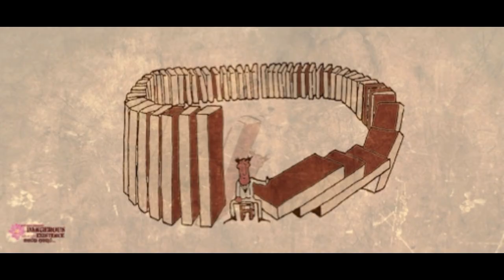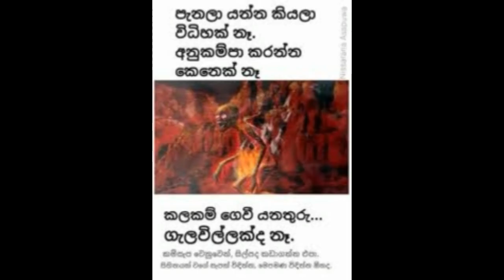කර්ම විපාක ,සමහරු මිනිසුන් ලස්සනයි,කැතයි හේතුව කුමක්ද? - Galigamuwe Gnanadeepa Thero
අති පූජනීය ගලිගමුයේ ඤාණදීප හිමි විසින්  කරන ලද ධර්ම දේශනාව.ගුවන් විදුලියෙන් ප්‍රචාරය වූ මෙම ධර්ම දේශනාව ධර්ම දානයක් ලෙස ඔබ වෙත පූජා කරමි. මෙය සියළු සත්වයාටම නිර්වානාවබෝදය පිනිසම හේතු වේවා! මෙම උතුම් ධර්ම දේශනාව කරනුයේ ඉතා සද් භාවයෙන්.